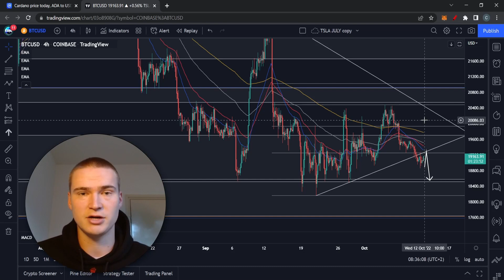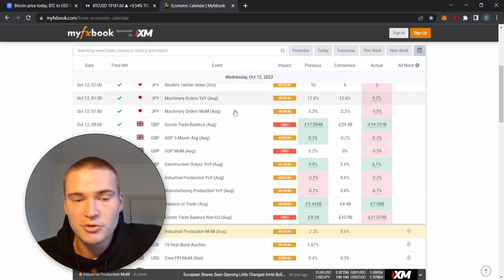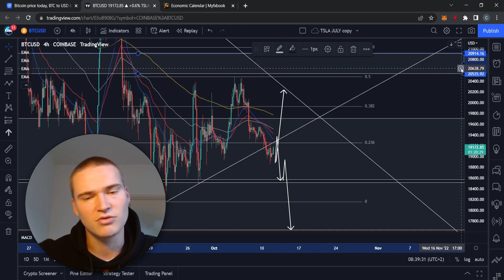BTC PREDICTION TODAY! | BITCOIN (BTC) PRICE PREDICTION & NEWS 2022!